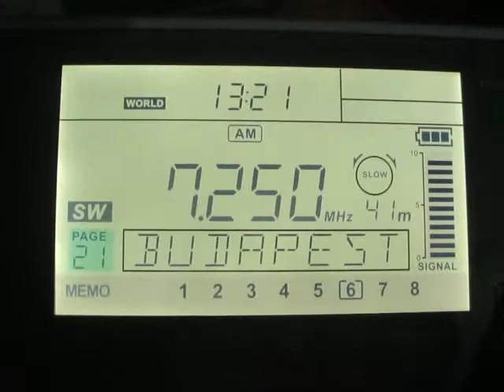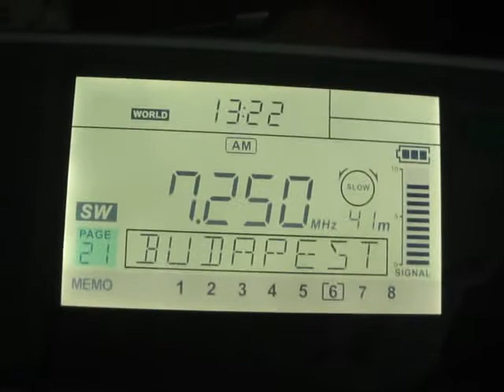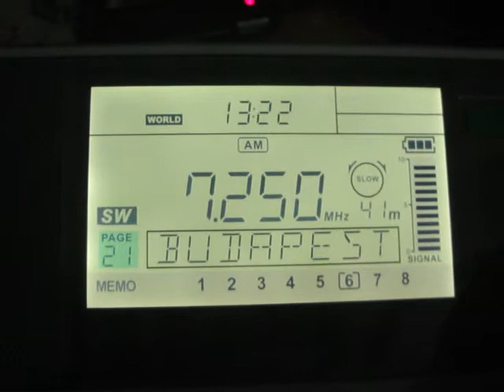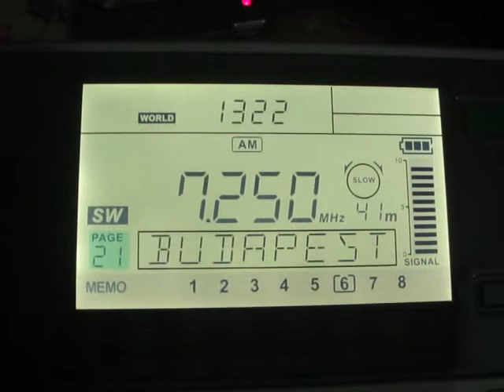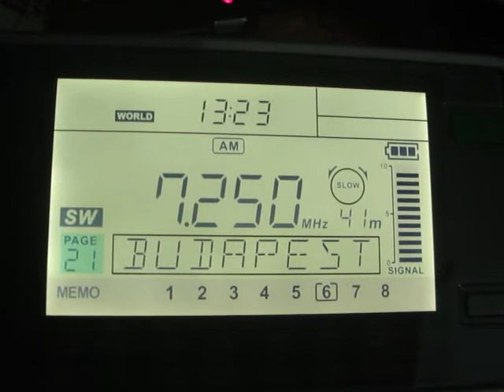Bangladesh Betar Nepali Service SW New Txr Test 7250 kHz August 06, 2012 at 1322 UTC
Sangean ATS909X M4V08226.MP4